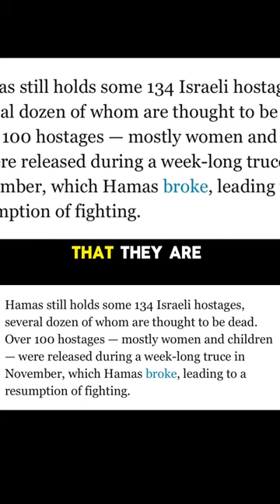Israel is NOT innoncent BUT…🧐🙏‼️